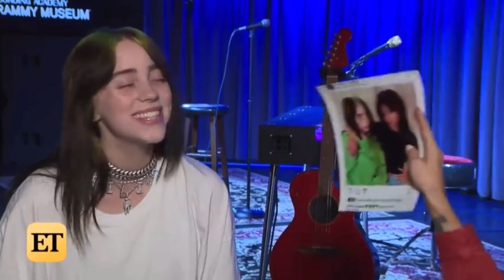Celebrities talking about Camila Cabello